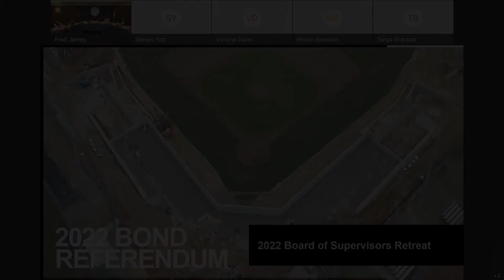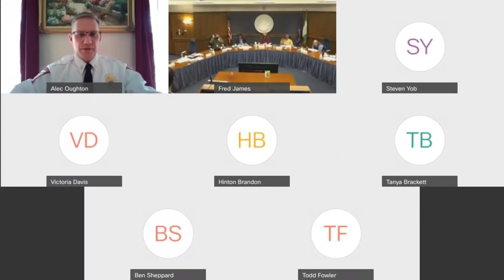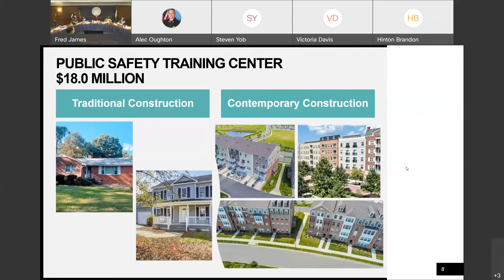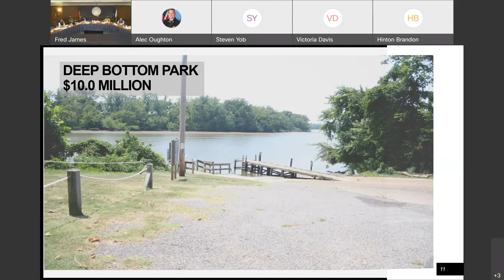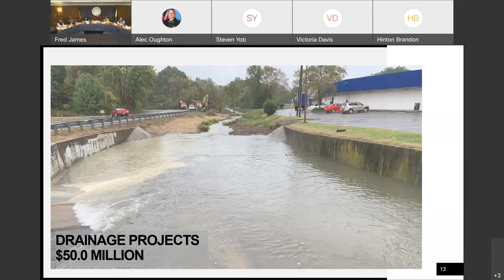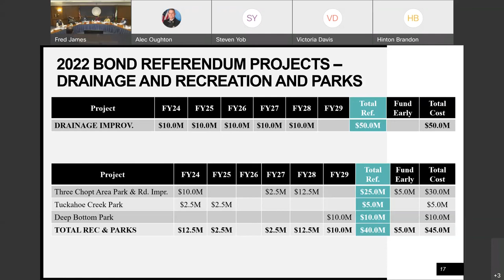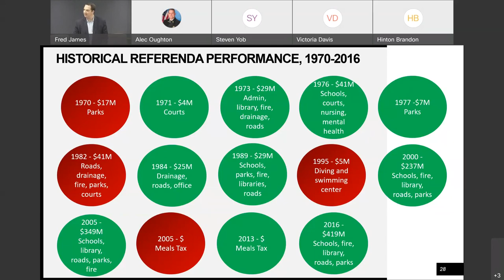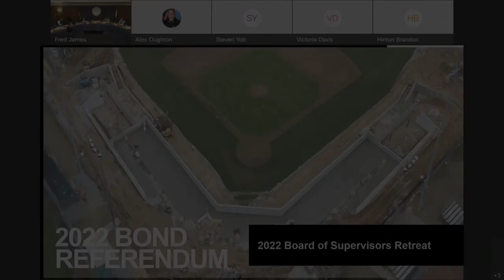Henrico County Board of Supervisors' Retreat - January 22, 2022 - 2022 Bond Referendum